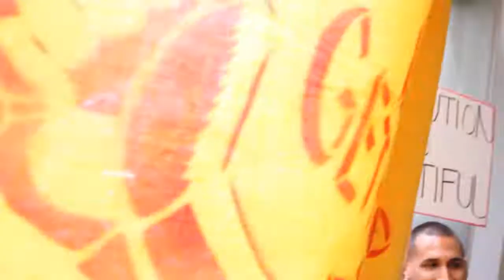Occupy San Francisco - 9.29.2011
Compilation of some video I took during my the Occupy San Francisco rally and march held on Thursday, September 29, 2011.